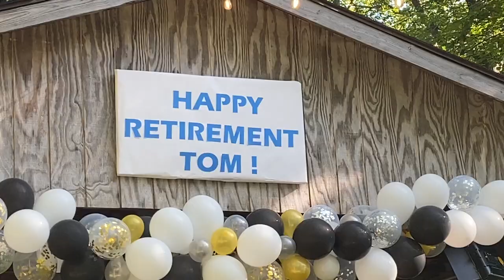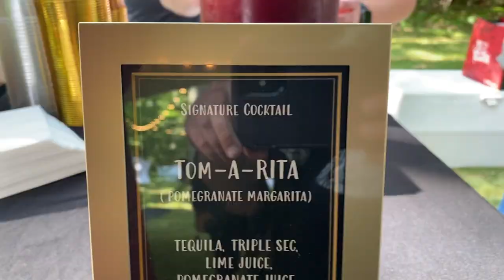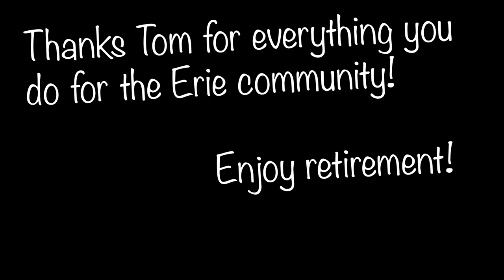Tom New's Retirement Party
Tom New is celebrated by family, friends and the Erie community after years at the helm of WQLN/PBS/NPR.